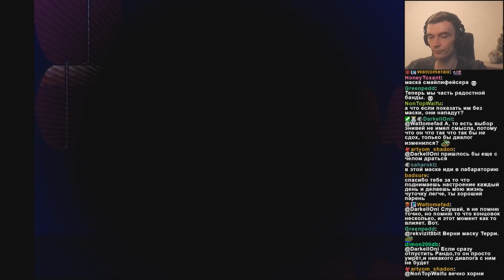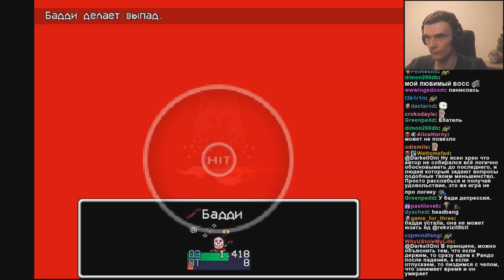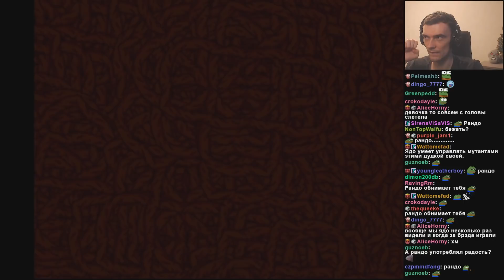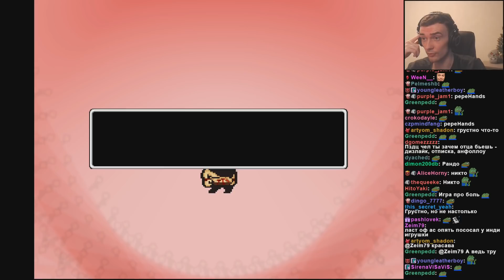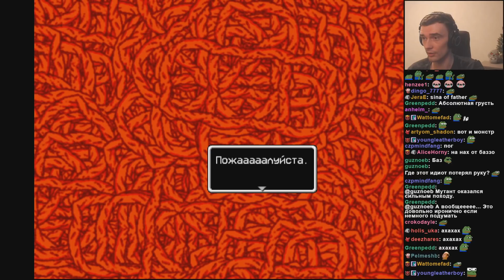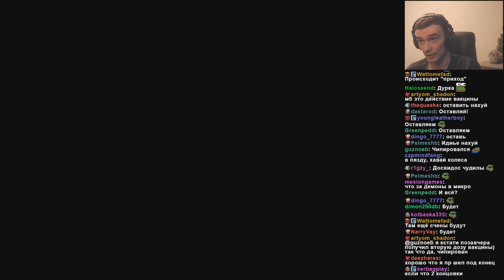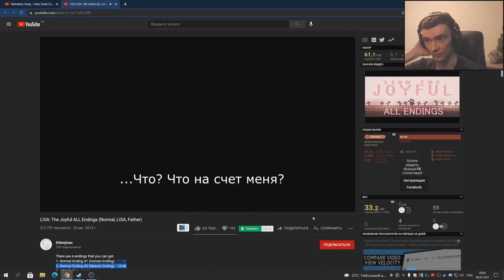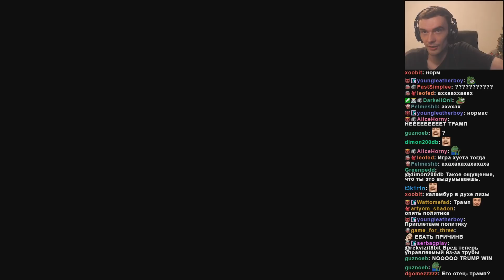Так завершается история // Lisa The Joyful #5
Lisa The Joyful прохождение
Так завершается история